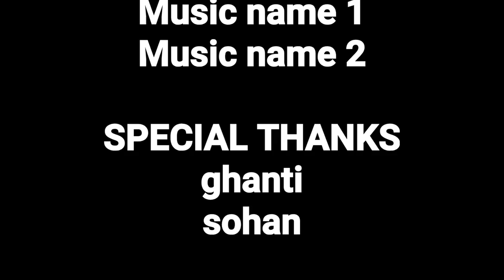Dainasour in real life HD video || Jurassic World || Dainasour VFX video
my dear YouTube viewer must comment at this video. And tell me how was video.